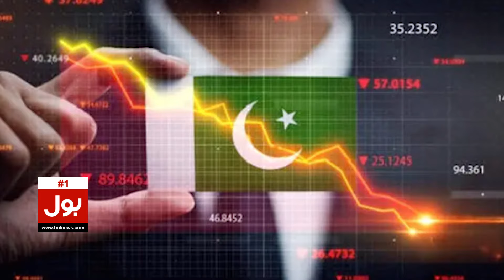Pak Trade With Saudi And Iran | PM Shehbaz Sharif Visit To Saudi Arabia | Pak-Iran Gas Pipeline